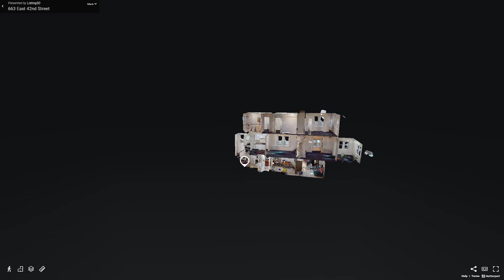663 East 42nd Street, Brooklyn, NY - Presented By Jonathan Anobian